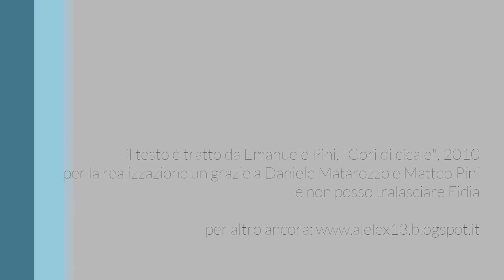"come un pisciatoio al sole" e. pini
e me e gli altri
ed esiste l'abisso
e scoppio

e

dopo

cantilenano solo sdraiate rovine
nel fondo delle mie sconfitte
che bacio umane
con labbra da dio.

il testo è tratto da E. Pini, "Cori di cicale", 2010.
il titolo è una citazione dalla poesia "DADA 3" di Tristan Tzara.
per la realizzazione un ringraziamento a Daniele Matarozzo e Matteo Pini, e non posso tralasciare Fidia e il suo Partenone.